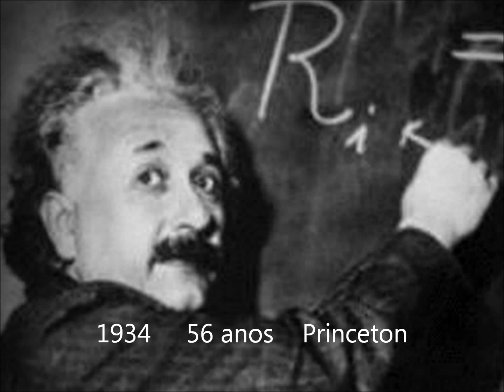I AM EINSTEIN - Eu sou Einstein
As várias faces do grande gênio Albert Einstein retratados em diversas fases da sua vida.